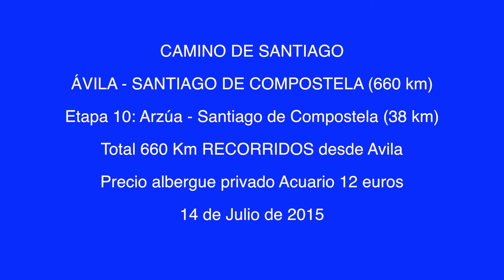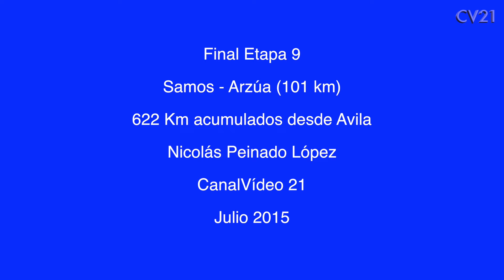CAMINO DE SANTIAGO. Etapa 10: Arzúa - Santiago de Compostela (14/7/2015 - 38 km) Final 660 km.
ÁVILA - SANTIAGO DE COMPOSTELA (660 km)
Etapa 10: Arzúa - Santiago de Compostela (38 km)
Total 660 Km RECORRIDOS desde Avila
Precio albergue privado Acuario 12 euros
14 de Julio de 2015
Recorrido
Arzúa - Salceda - O Xen - Santa Irene - O Pedrouzo - San Antón - Balizas - Sampaio - Lavacolla - Villamaior - San Marcos - Monte de Gozo - Rua de San Lázaro - Santiago de Compostela